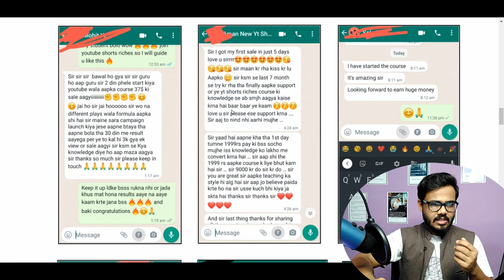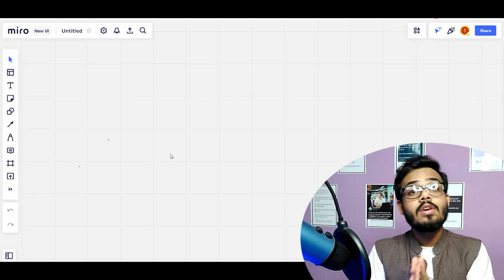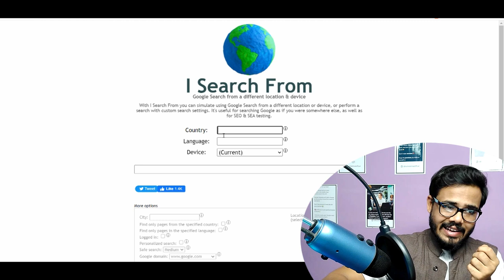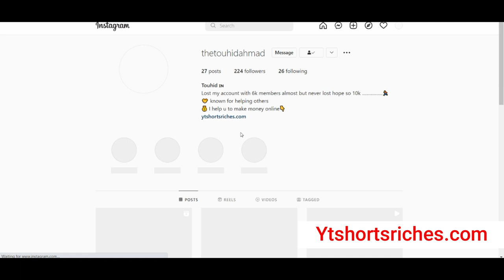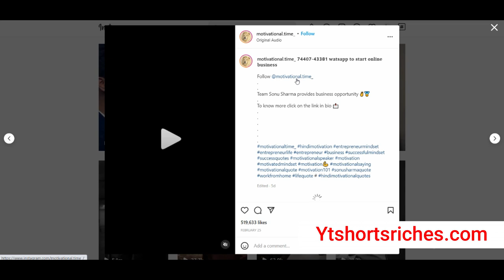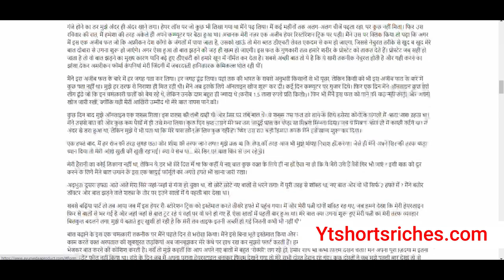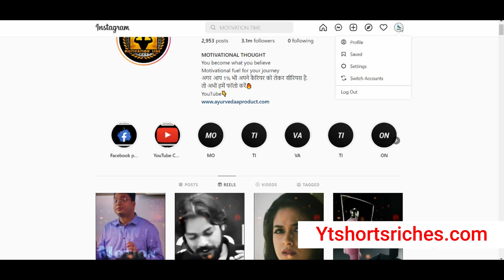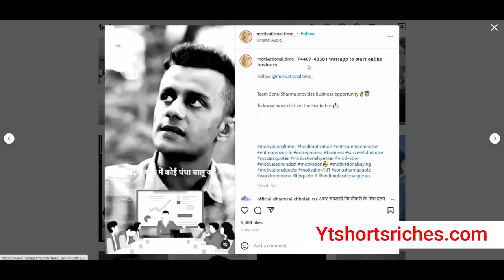How to start quick with affiliate marketing ( full organic new method explained ) 2022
affiliate marketing is so easy game but it is hard for you because you don't work on frame works and strategies.
To know more check the full video.

Get here SPECIAL Youtube shorts riches Free training